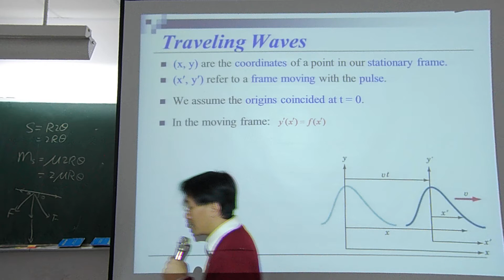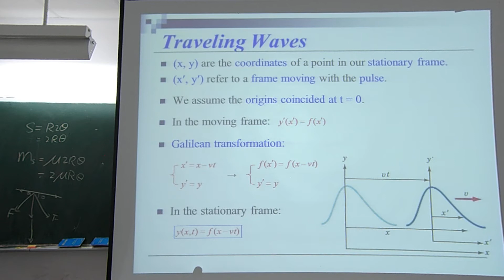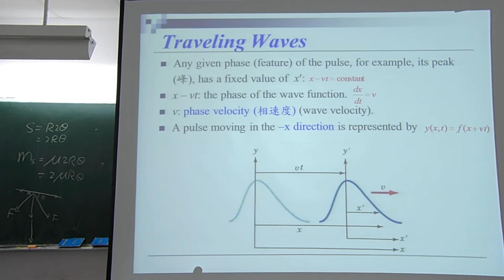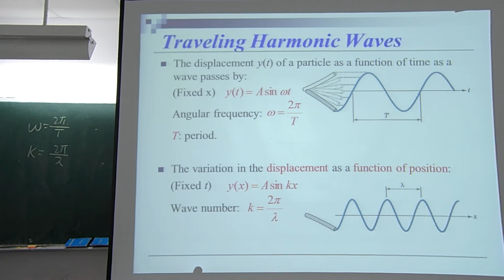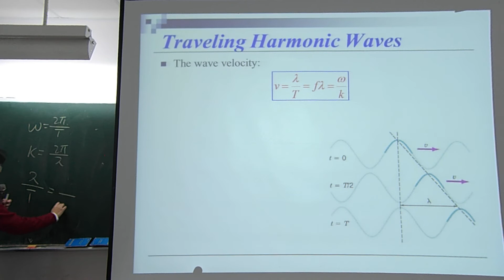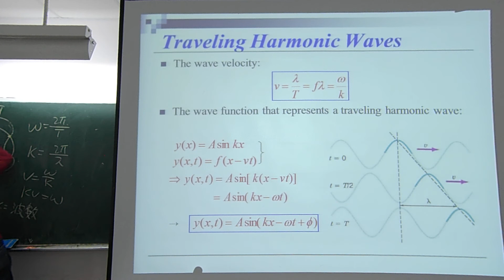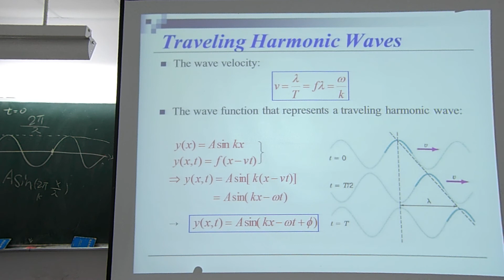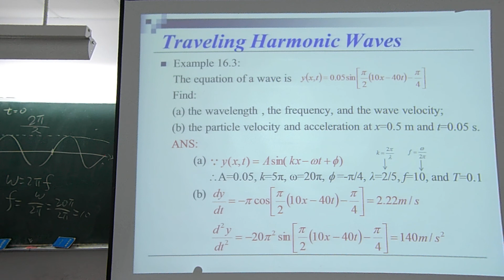普通物理第二節第二段_2017_12_18